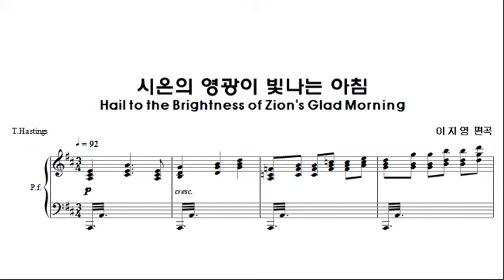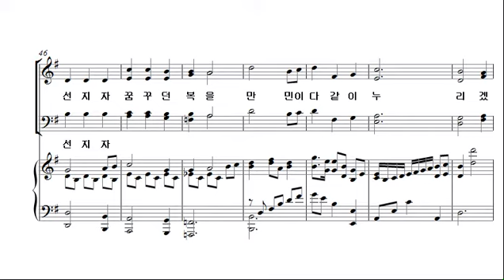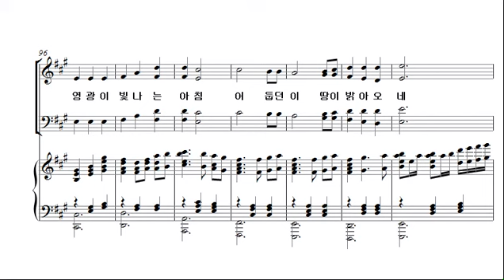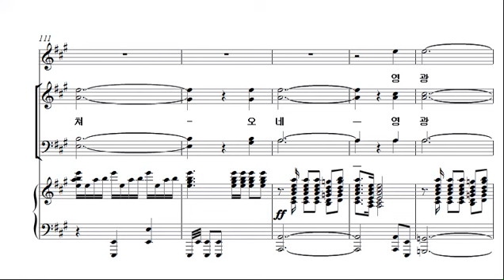[예수 나의 기쁨 14집] 27. 시온의 영광이 빛나는 아침_SATB